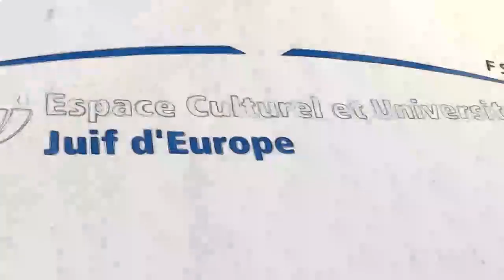Cérémonie des Vœux à la Communauté juive de Paris 2019-2020 ( 5780 )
Cérémonie des vœux à la Communauté juive de Paris
de la Maire de Paris Anne Hidalgo

A l’ECUJE – 119 rue La Fayette 75010 Paris

DÉROULE DE LA SOIRÉE

Accueil par Gad Ibgui, directeur de l’ECUJE

 Allocutions

Yves Rouas, Président de l’ECUJE

Haïm Korsia, Grand Rabbin de France

Ariel Goldmann, Président du FSJU

Marc Eisenberg, Président de l’Alliance Israélite Universelle

Joël Mergui, Président du Consistoire de Paris

Francis Kalifat, Président du CRIF

Jérémy Redler, représentant la Présidente de la Région Ile de France Valérie Pecresse

Anne Hidalgo, Maire de Paris